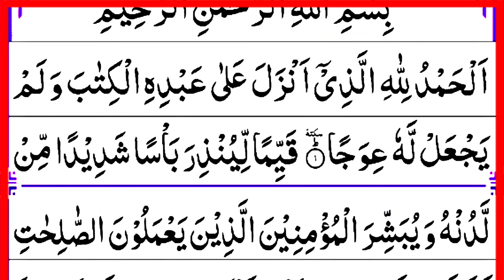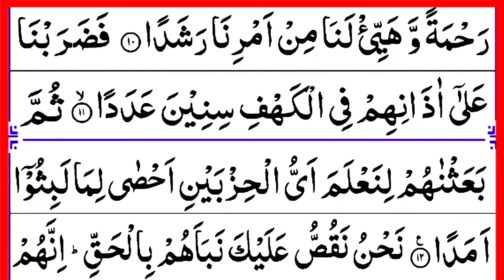Most Beautiful Quran Recitation Surah Al Kahf verses 1-12 Tilawat | سورہ الکھف | With Arabic HD Text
Dosto is video me Maine Apko surah Al Kahf verses 1_12 padhaya hai Ummeed hai Apko video Pasand aye hugi.